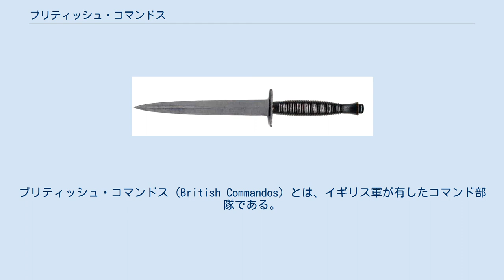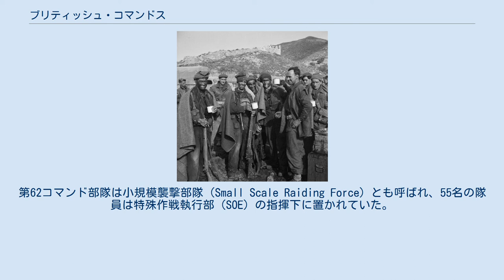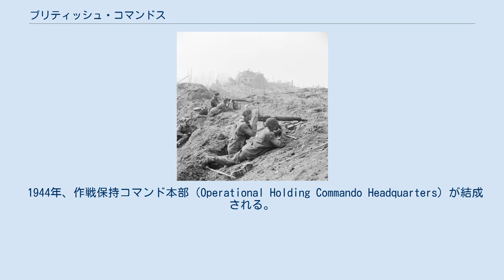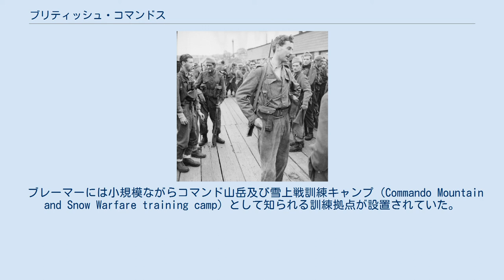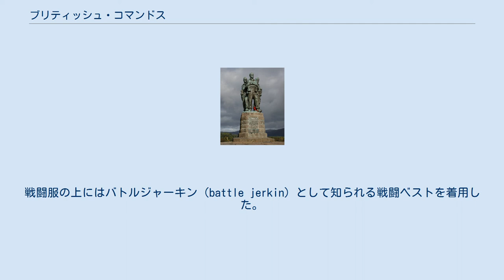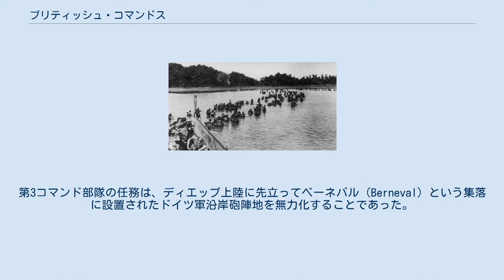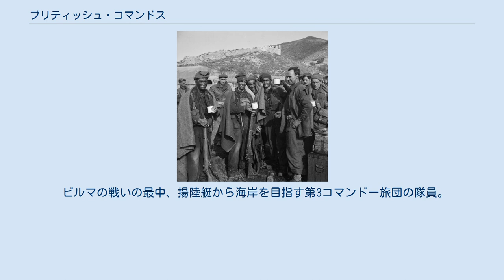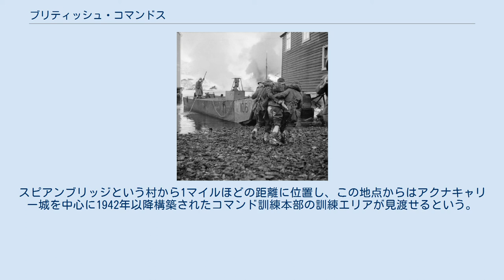ブリティッシュ・コマンドス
ブリティッシュ・コマンドス（British Commandos）とは、イギリス軍が有したコマンド部隊である。
第二次世界大戦中の1940年6月、ウィンストン・チャーチル首相の命令によって編成された。
その主たる任務はナチス・ドイツ占領下のヨーロッパにおいて様々な特殊任務を遂行する事であった。
当初はイギリス陸軍からの志願者で編成されていたが、後に海軍及び空軍を含むイギリス全軍からの志願者や占領地出身の外国人義勇兵なども大勢加わった。
 第二次世界大戦を通じて、ブリティッシュ・コマンドスの戦力は30個以上の小部隊と4個の戦闘旅団を数え、その活動範囲は北極圏から欧州、中東、東南アジアなど多岐にわたった。
多くの場合、ブリティッシュ・コマンドスは少数編成部隊で活動し、連合軍主力の前進に先立って空挺降下や敵前上陸によって敵地に侵入する事を求められた。
 戦後、ブリティッシュ・コマンドスは解体され、部隊としてはイギリス海兵隊の第3コマンドー旅団のみ残された。
ただし、現在の海兵隊コマンド部隊や陸軍空挺連隊、特殊空挺部隊（SAS）、特殊舟艇部隊（SBS）などの部隊はかつてのブリティッシュ・コマンドスに起源を持つ。
またフランス海軍の海軍コマンドやオランダ陸軍のコマンド軍団（KCT）、ベルギーのパラ・コマンド旅団、アメリカ合衆国の陸軍レンジャーなどはいずれもブリティッシュ・コマンドスからの影響を受けている。
 1940年6月、イギリス軍における特殊活動部門としてコマンドスの編成が始まった。
ダンケルク撤退の後、英国首相ウィンストン・チャーチルは部隊の再編成と装備の収集がドイツへの打撃となり、英国の士気を支えるのだと語った。
チャーチルは統合参謀本部にてドイツ占領下のヨーロッパに対する攻勢を検討する会議が開かれた際、「例えば敵地沿岸を恐怖で支配できるような、狩人のように特殊な訓練を積んだ部隊を用意しなければならない」と語った。
これに先立って参謀将校ダドリー・クラーク中佐が帝国参謀総長のサー・ジョン・ディル大将に対して類似の提案を行なっている。
チャーチルの言葉を受け、ディルはクラークの提案を承認し、1940年6月23日には最初のコマンド攻撃が行われた。
 サー・ロバート・レイコック少将。
ノルマンディ上陸作戦直前、海兵隊コマンド部隊を閲兵する。
 当時、特別活動の志願者は陸軍の一部からのみ募集する事が認められていた。
新たな特殊部隊の構成員も、ある解散した師団の独立中隊から調達された。
この中隊は在ノルウェーの国防義勇軍の隊員によって構成されていた。
 1940年秋までに2,000人以上の志願兵が集まり、1940年11月にはJ・C・ヘイドン准将によって4個大隊規模の特殊任務旅団（Special Service Brigade）に再編成された。
この特殊任務旅団はまもなく12個部隊による編成となり、コマンドス（Commandos）と呼ばれるようになる。
コマンドスに所属する各コマンド部隊は、おおむね450人の将兵によって構成され、指揮官は中佐が務めた。
またコマンド部隊には75人ずつの小隊（troops）と15人ずつの分隊（section）という下級編成が存在した。
所属する隊員らの身分は各原隊からの出向という形をとっており、彼らはベレーに原隊の連隊章を着用し、給与も各原隊から支払われていた。
コマンドスは合同作戦司令部に直属して作戦行動を行った。
最初に合同作戦司令部司令官として選ばれたのは、第一次世界大戦中にガリポリの戦いやゼーブルッヘ襲撃に参加したサー・ロジャー・キース海軍大将である。
キースは1941年10月に職を退き、ルイス・マウントバッテン中将がこれを継いだ。
そして1943年10月にマウントバッテンから職を継いだロバート・レイコック少将が最後の合同作戦本部司令官となる。
 英本土において編成されたコマンド部隊（Commando units）を以下に示す。
 また同時期に中東戦線において編成されたコマンド部隊を以下に示す。
 第10「国際」コマンド部隊は、占領地や敵国からの志願兵によって編成されていた。
同部隊は最大のコマンド部隊でもあり、フランス、ベルギー、ポーランド、ノルウェー、オランダ、そして第3X小隊（No. 3 (X) Troop）と呼ばれる部隊の将兵によって構成された。
第3X小隊は「敵国人小隊」と通称されており、1944年には雑多小隊（Miscellaneous Troop）と改名されている...